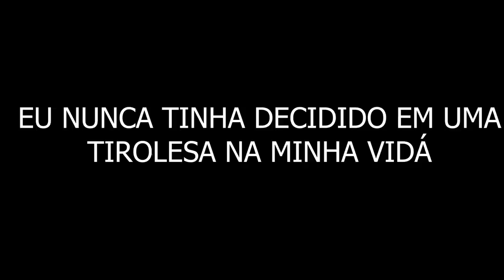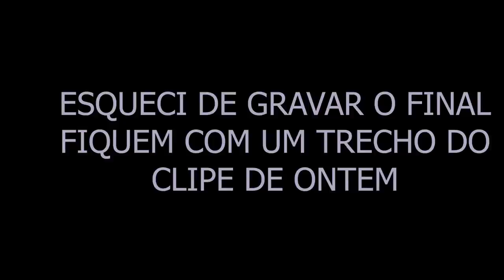FIQUEI PRESO NA TIROLESA!! 😭